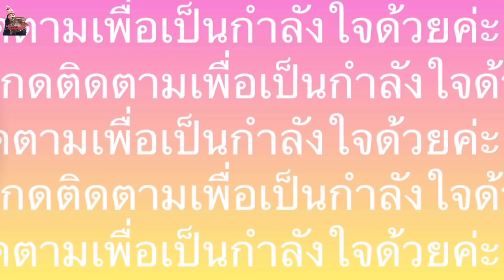เก็บตกทำความสะอาดเห็ดนางรมช่อสวยๆๆ# เล่าอาการไปฉีดวัคซีนกลับมามีอาการยังไง?.18/1/22.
ทำความสะอาดเห็ด# นางรม.